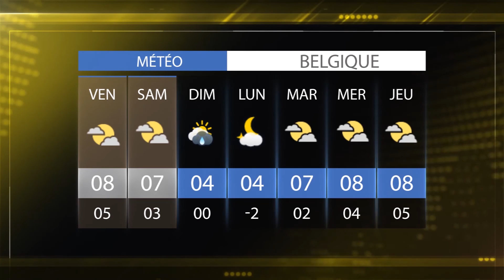نشرة الأخبار 02 دجنبر 2016